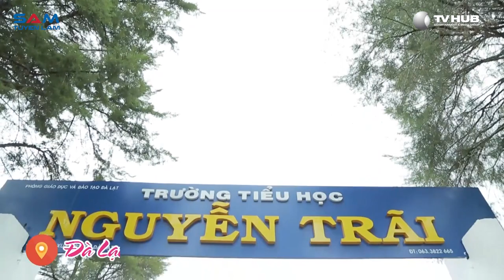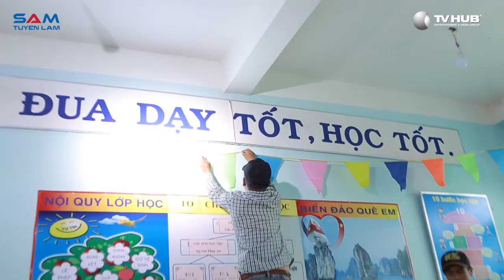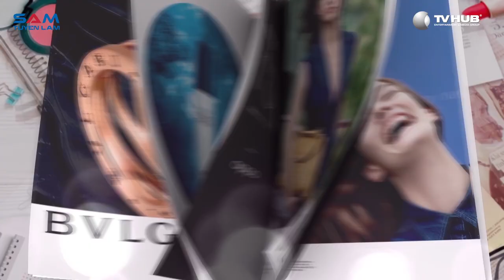Lan Ngọc "Tăng Động" Cùng Bình An Khiến Cả Đoàn Phim Cười Mỏi Mệt BTS #28 | Mối Tình Đầu Của Tôi